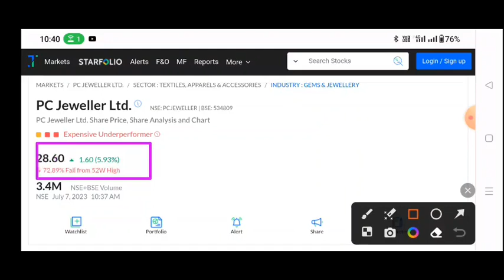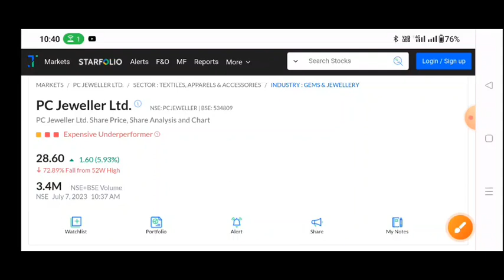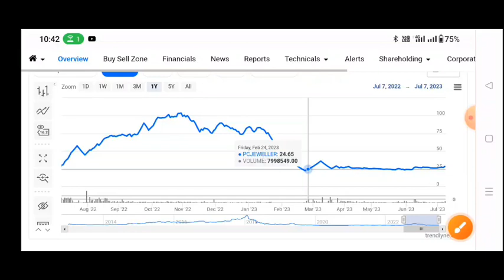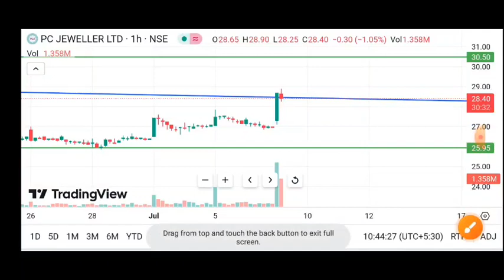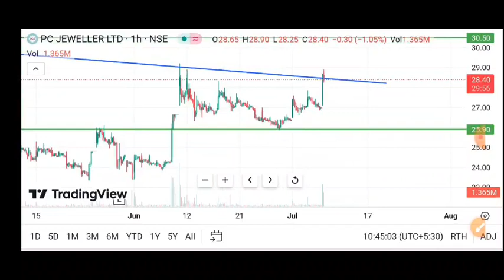pc jeweller stock latest news today | pcj share latest news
Topic Cover
pc jeweller q1 results
 pc jeweller q1 results today
pc jeweller q1 results 2023
pcjeweller news today
pc jewellers share
pcj share news
pc jewellers latest news
pc jewellers
pc jewellers stock latest news today
pc jeweller
pc jewellers stock
pc jewellers share latest news
pc jeweller stock
pc jeweller news today
pcj share
pcj share latest news today
pc jewellers news
pC
latest news on pc jewellers share
pc jewellers share news today
pc jeweller news

pcj jewellers
pc jewellers share price
pc jewellers share price target
pcj latest news today
pc chandra
jewellers share news
pc jewellers news today
pc jeweller stock latest news
pc jeweller share price
pc jewellers latest news today
pcj share price
pc jeweller
kalyan jewellers